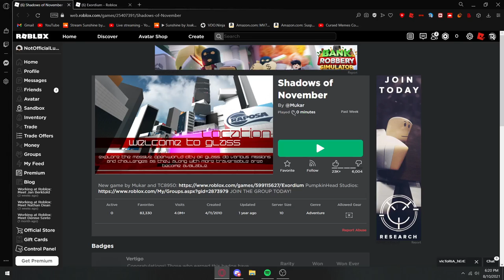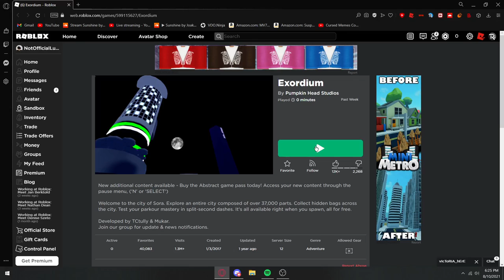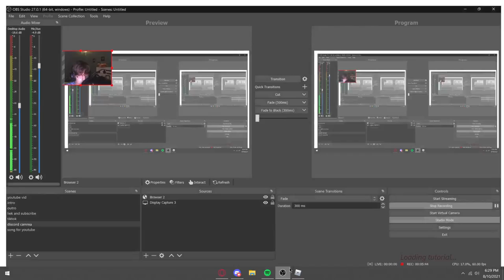reviewing roblox parkour games!